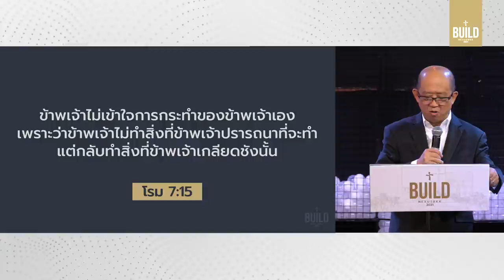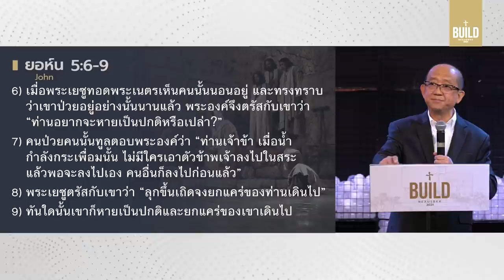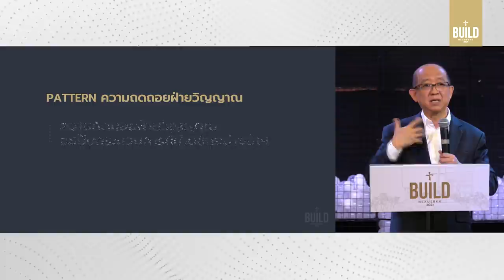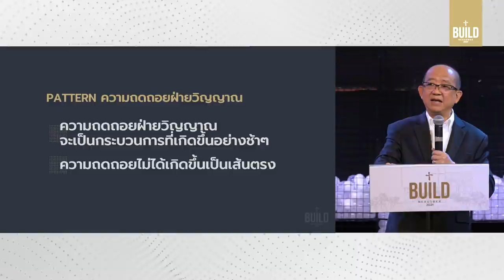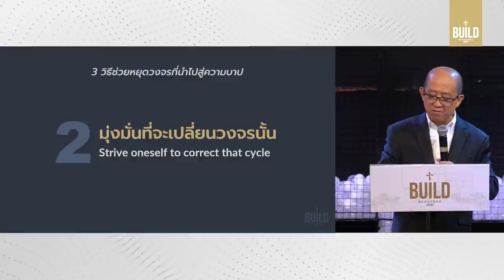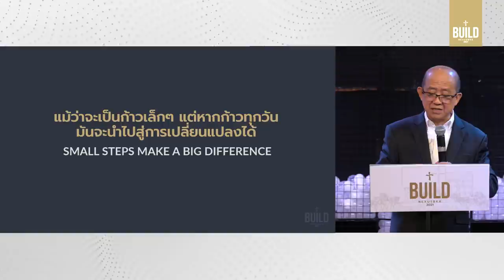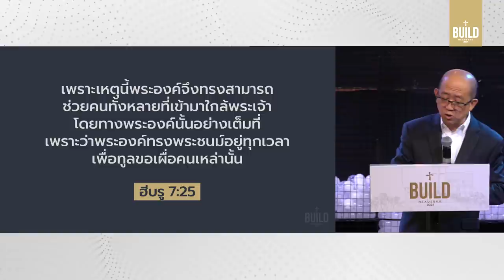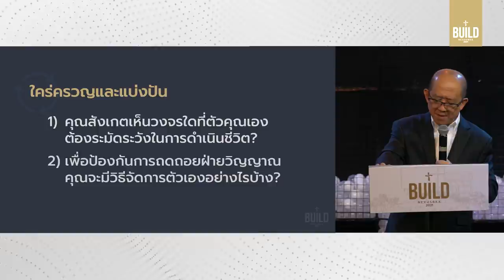คำเทศนา แก้ไขวงจรที่นำสู่บาป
การต่อสู้กับความบาป ถือเป็นความท้าทายของคริสเตียนที่อยากเห็นชีวิตเปลี่ยนแปลงเติบโต และดูเหมือนมันมีอุปสรรคที่เราต้องจัดการ ขณะเดียวกันก็มีวิธีการบางอย่างที่จะช่วยให้เราเข้าใจและรับมือกับ pattern ของบาปได้

:: แก้ไขวงจรที่นำสู่บาป :: 00:00
ชายง่อยที่สระเบธซาธามีปัญหาอะไร? II 04:50
ชายง่อยเอาแต่แก้ตัว II 08:38
ชายง่อยไม่แก้ไขระบบของตัวเอง II 14:00
เราจะหยุดวงจรที่นำไปสู่บาปได้อย่างไร? มี 3 วิธี II 16:04
4 ปัจจัยที่กระตุ้นให้เกิดนิสัย II 23:55
Pattern ความถดถอยฝ่ายวิญญาณ 2 รูปแบบ II 30:45
ตอบสนอง ใคร่ครวญ || 48:21
คำเทศนา วันอาทิตย์ที่ 28 มีนาคม 2021 โดย อาจารย์ธนศักดิ์ โฆตะวาณิชย์